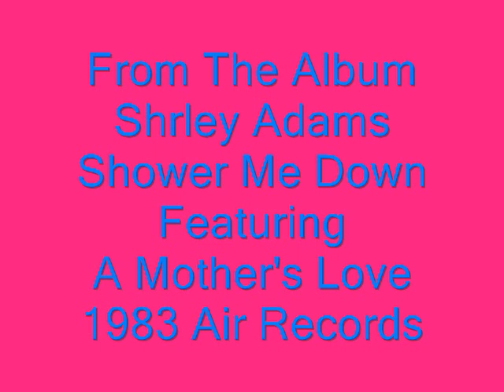Shirley Adams-Shower Me Down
This is the main title song for this album